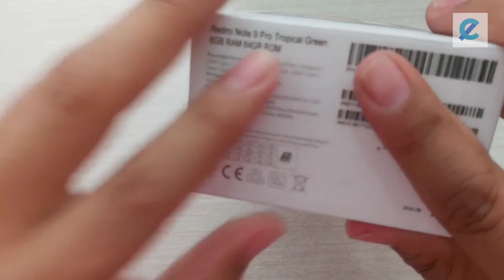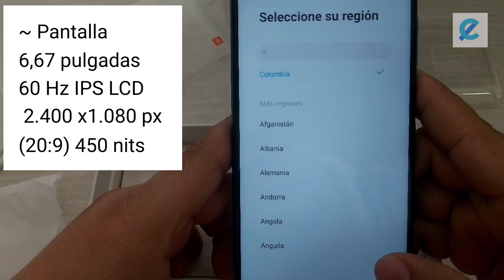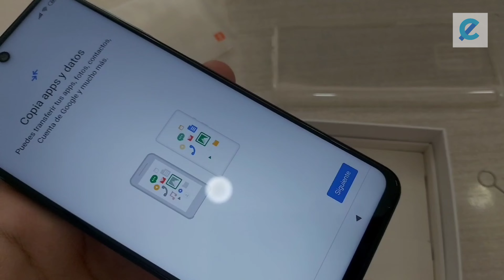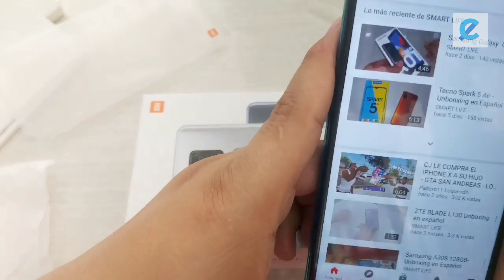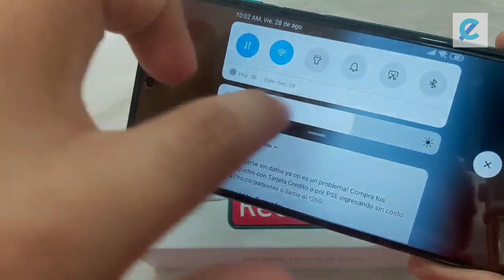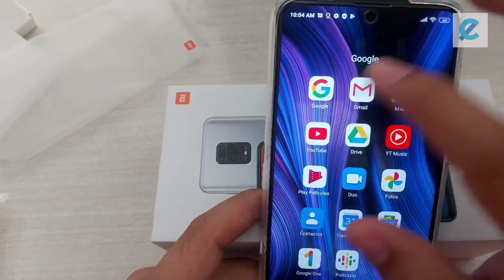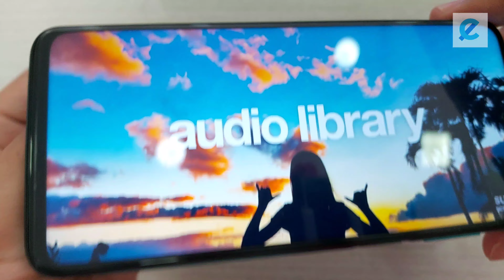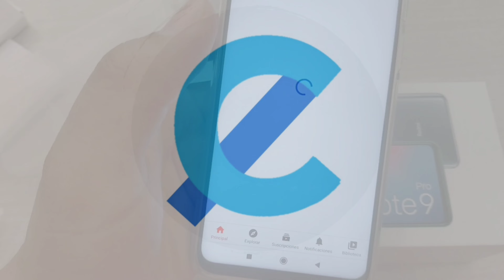Xiaomi Redmi Note 9 Pro - Review en español